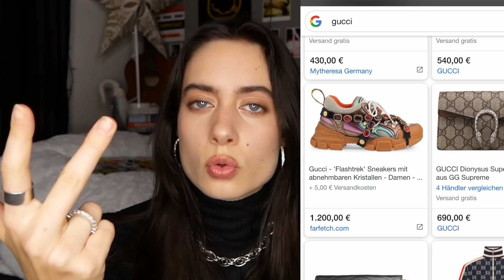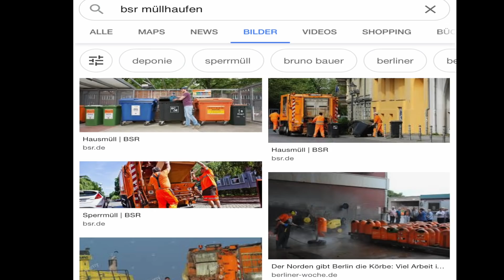Reden wir über die Trends 2020...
Hab das Video letztes Jahr gedreht.
Müssen danach auch wirklich nicht mehr über letztes Jahr reden.

Lg
Daddy Shyx